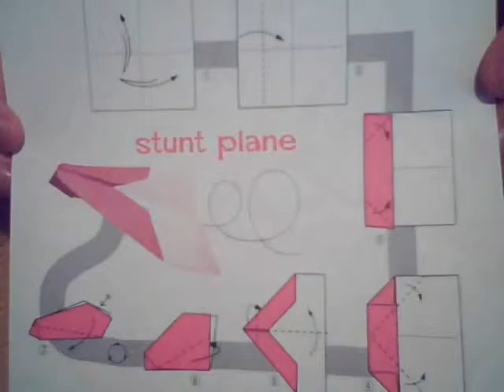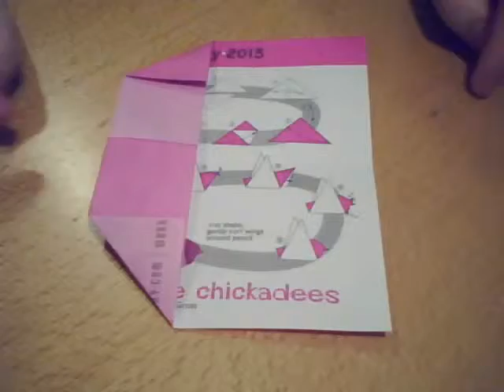Stunt Plane - Origami